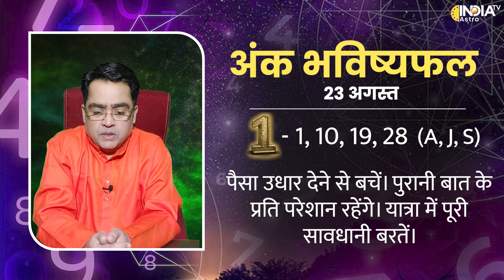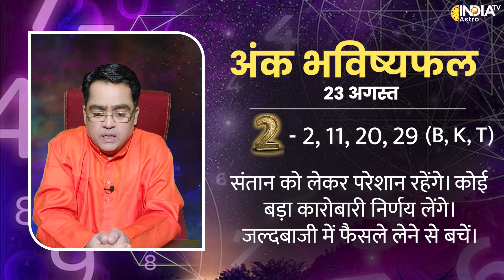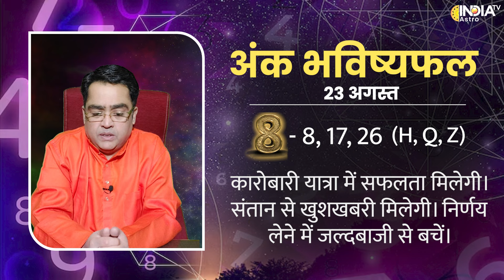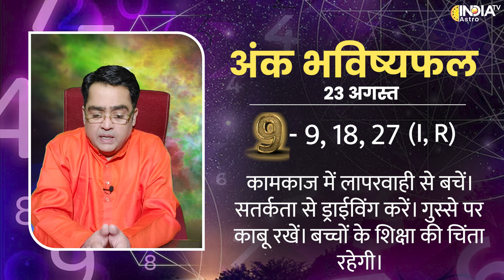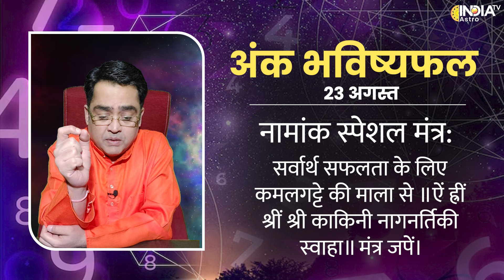Ank Shastra Aug 23: अंक भविष्यफल मूलांक 1 से लेकर 9 तक का भाग्य, जानिए Kamal Nandlal से | Astrology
अंकज्योतिष किसी के जीवन में संख्याओं का अध्ययन है। किसी व्यक्ति के जीवन काल में अंक बहुत महत्वपूर्ण भूमिका निभाते हैं। यह न केवल किसी व्यक्ति के मार्ग को आकार देता है बल्कि व्यक्ति को उसके जीवन और दिन में अभूतपूर्व कठिनाइयों से सुरक्षित रहने की भविष्यवाणी और चेतावनी भी देता है। अंकज्योतिष पढ़ने में बहुत सारी गहन गणनाएँ शामिल होती हैं।